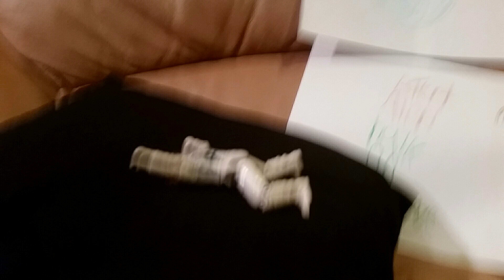Hulk Rampage part 2 stop motion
Check out part 1 first